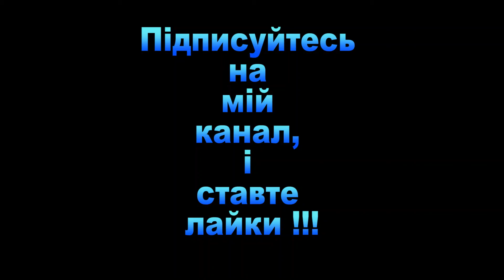Синиця знайшла сонях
Ближче до зими птахи намагаються триматися біля людей.Цю головку соняшнику, ми навмисно залишили на балконі і маленька синиця його знайшла. Будемо підгодовувати птахів у зимку. Вони прикрашають наше життя.